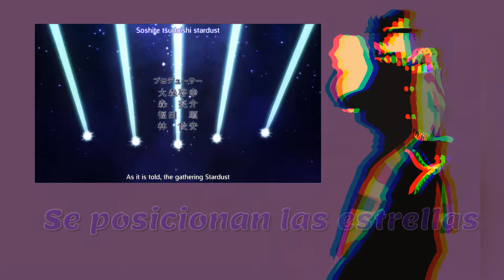Cover (Fandub) Español STAND PROUD / JoJo´s Bizarre Adventure Stardust Cruzaders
Disfrútenlo!!
(ninguno de mis vídeos están monetizados, Esto es todo por la música)

Paz a Todos.